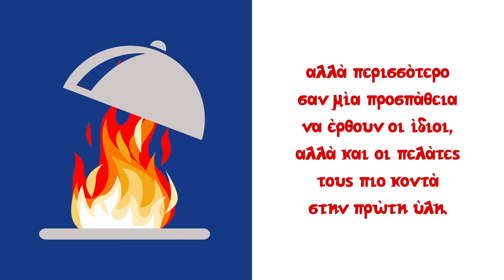Ο Σ. Καλυβάτσης μαθαίνει πως να μαγειρεύει αντικριστό μοσχάρι σε ανοιχτή φωτιά | Θα Φας Καλά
Δείτε όλα τα επεισόδια της εκπομπής «Θα φας καλά» με τον Σωτήρη Καλυβάτση εδώ